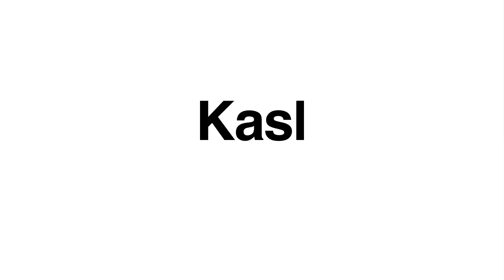ArtPrimo.com: CBS Crew Piecing in Los Angeles - Molotow Spray Paint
Presents: The World Famous CBS crew Painting in Los Angeles.  ANGER, KASL, DSYFER, TYER, DMENT, CZER, and JABER, Painting on a CBS wall in Melrose.  Special thanks goes out to all these guys who were so cool and hospitable to us when we visited.